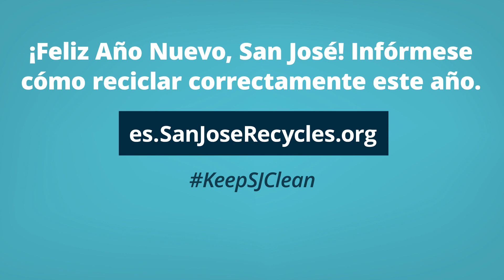Reciclar correctamente en el nuevo año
Un nuevo año, una nueva oportunidad para reciclar correctamente. Más información en es.SanJoseRecycles.org